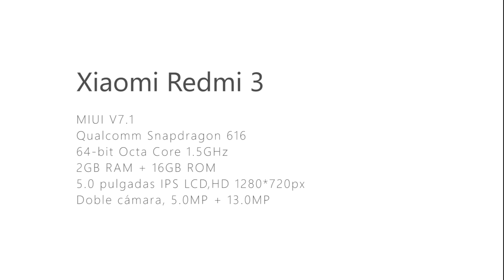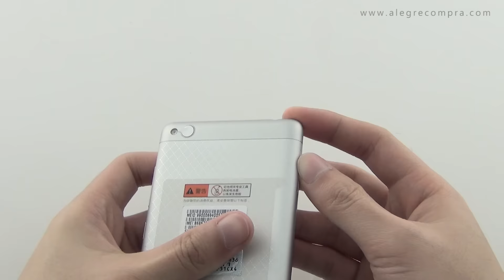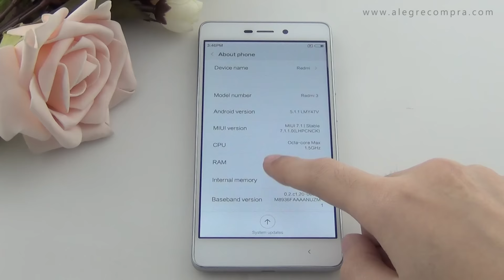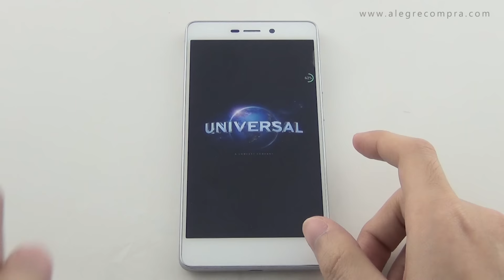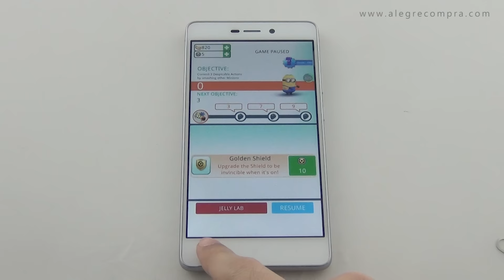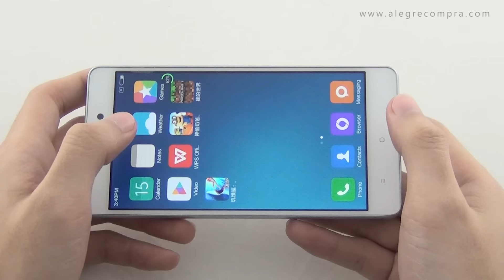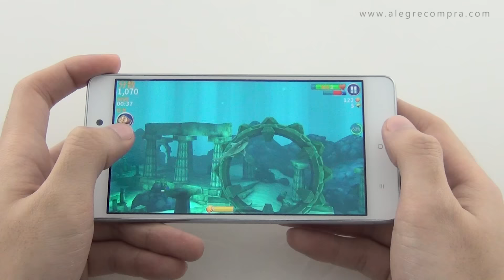Xiaomi Redmi 3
Xiaomi Redmi 3 es un smartphone de Android. Tiene CPU de 64-bit Octa Core Qualcomm Snapdragon 616 1.5GHz y 2GB RAM y 16GB ROM. Tiene pantalla táctil de 5.0 pulgadas capacitiva (HD IPS, 1280*720px). Soporta 4G FDD-LTE 3G WCDMA Dual SIM GPS Wi-Fi Dual Cámara 5.0MP+13.0MP